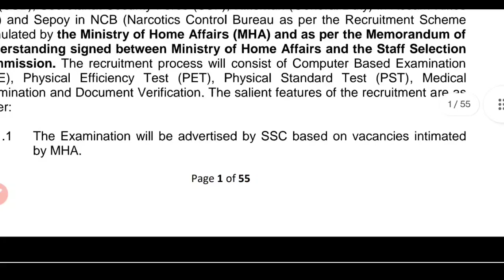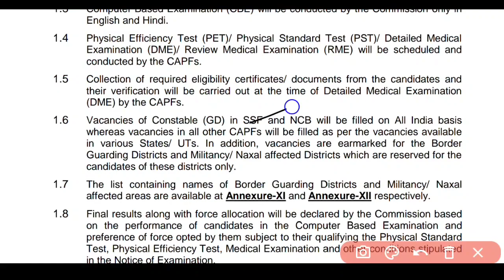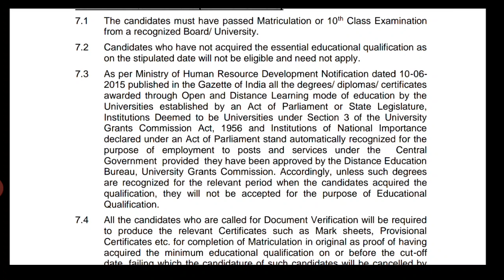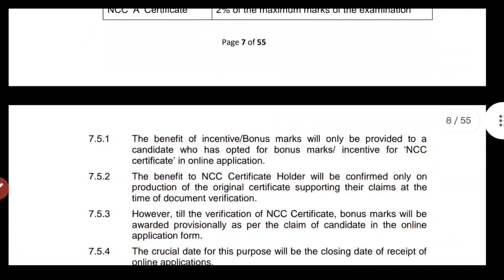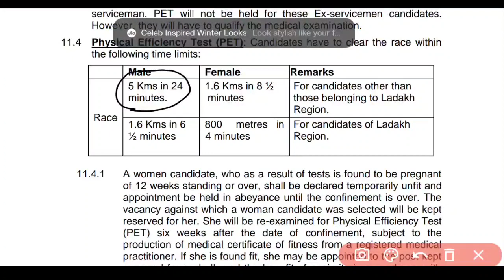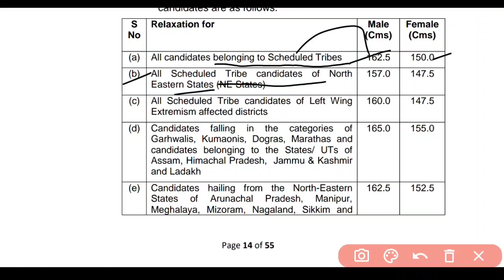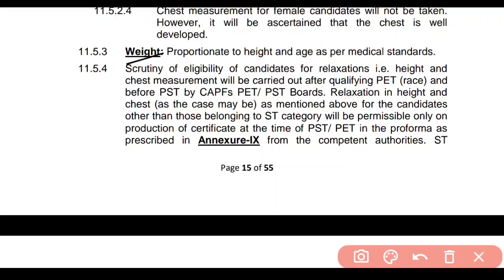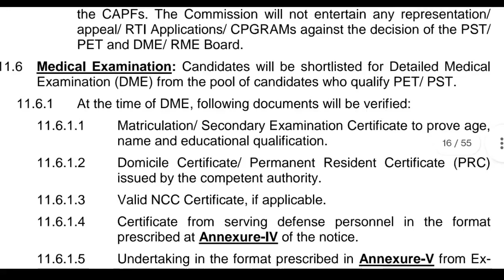Girls ssc gd bharti 2023 || Age||Height || Qualification|| women Ssc bharti 2023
Girls SSC bharti 2023 || Age||Height || Qualification|| 2023|| women Ssc bharti 2023